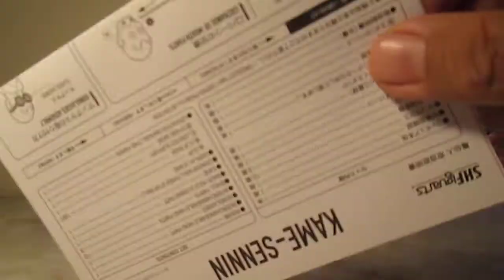S.H FIGUARTS:KAME-SENNIN(ROSHI),REVISION EN ESPAÑOL.